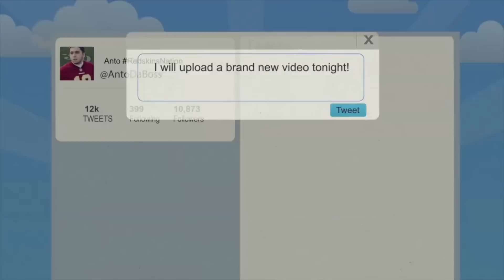NBA 2k14 My Career PS4 - The NBA Draft Ep.2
Welcome to my brand new My Player series. In this series we will be featuring my young and upcoming point guard. Once we're drafted into the NBA, we will strive to become an NBA champion.